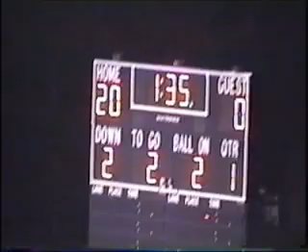2005 PCS at Randolph